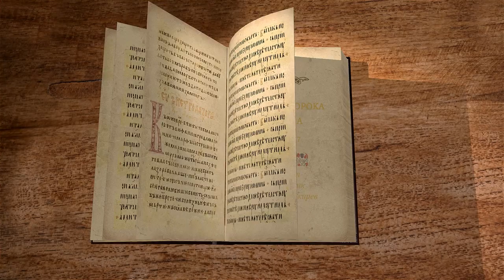Книга пророка Амоса. Глава 7. "Видения о саранче, огне и отвесе" Священник Антоний Лакирев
Продолжаем чтение книги пророка Амоса вместе со священником Антонием Лакиревым. Читаем главу 7.
Видение саранчи.
Видение огня.
Препятствие проповеди пророка со стороны Вефильского жреца Амасии.
Ответ пророка.
Возвещение наказания Амасии.